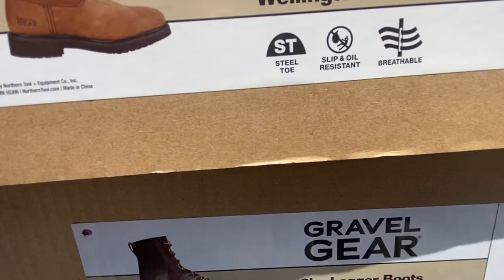FREE WORK BOOT CONTEST! How Much Did I pay!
OK Out the door price. Over $200 & Under $300 get within $2.00 Dollars. Leave your answer in the comments.  The 1st. & 2nd right answer wins a free pair of size 13 USA work boots.  If I see in the comments you are the winner. Text me your info.  I will mail them out to you. Thanks for paying.